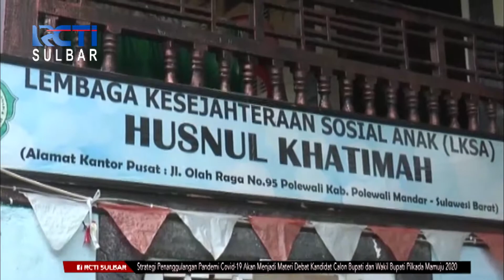Kunjungan Kajati Sulbar Di Polman | Seputar iNews Sulbar | 26-10-2020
Kepala kejaksaan tinggi sulawesi barat melakukan kunjungan kerja ke polewali mandar, sulawesi barat.Bersama ketua ikatan adhyaksa dharma karini dan didampingi langsung bupati polewali mandar, kejaksaan tinggi sulawesi barat juga menggelar kegiatan sosial di rumah seorang pasangan lansia yang viral di media sosial, dan panti asuhan.